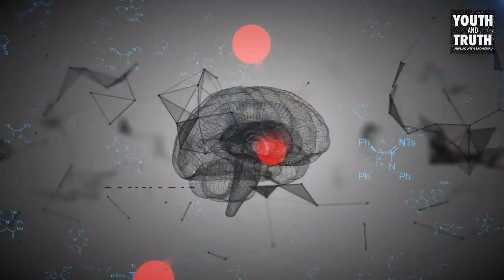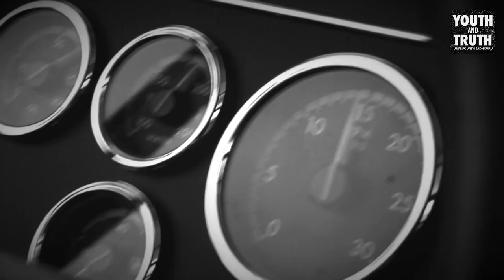Est-ce que fumer du cannabis est mauvais ? | Sadhguru Français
"Il y a des millions de récepteurs à cannabis dans notre cerveau".
Pourquoi ? "Le cerveau s'attend à ce que vous produisiez du cannabis à l'intérieur de l'organisme."
Il ne s'attend à pas ce que vous fumiez."